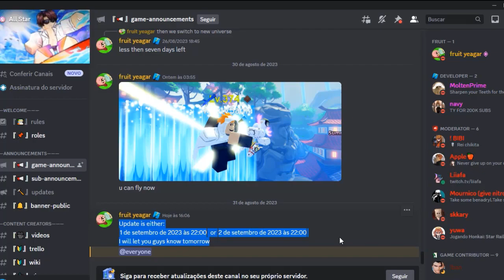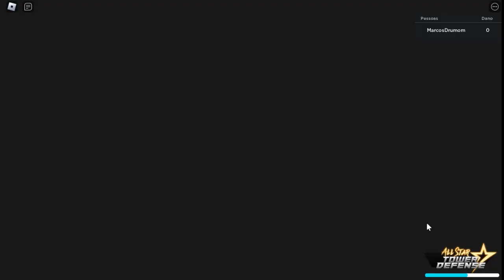HORARIO DA BIG ATUALIZAÇÃO SAIU + STARDUST INFINITO ANTES DISSO NO ALL STAR TOWER DEFENSE CODES